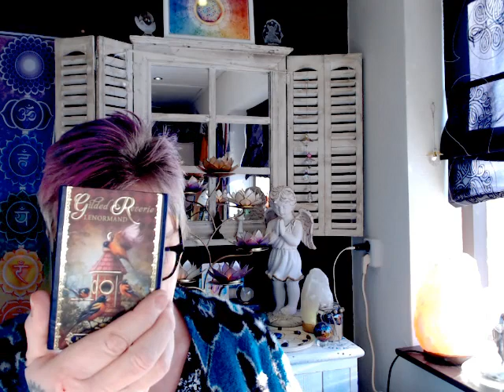17 februari - Anubis, je staat er niet alleen voor